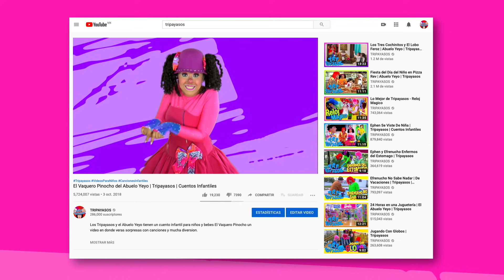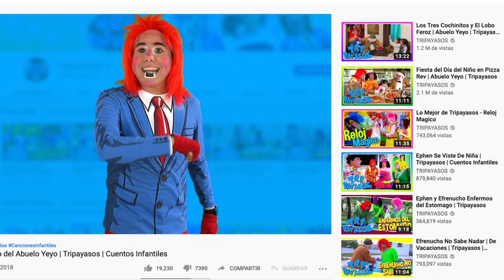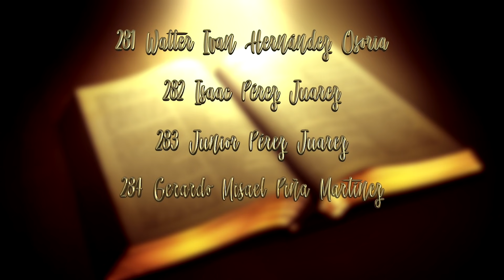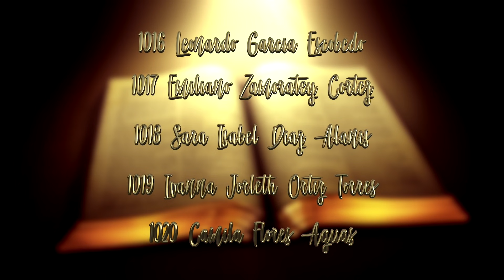Primer dia de Clases en Linea | Tripayasos | Los Compañeros | Ramito y Gordito Hitos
Los Tripayasos Ephen, Mely, Efrenucho, Ramito, Gordito, Los Compañeros  regresaron a sus a clases y hoy es su primer dia de Clases en Linea
Intragram: Tripayasos
Visita nuestra tienda en línea